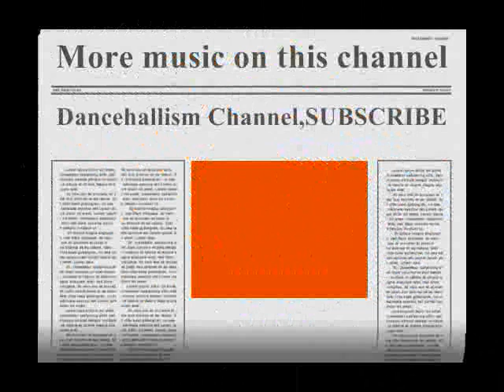Omari-Crumble (My Life Riddim)HQ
NOTE. NO COPYRIGHT INFRINGEMENT INTENDED.ALL COPYRIGHT, CONTENT AND RIGHTS ARE ALL OWNED BY OMARI AND ANYONE ELSE WHO WAS ASSOCIATED WITH THE MAKING OF THIS SONG!!!I DO NOT OWN ANY RIGHT